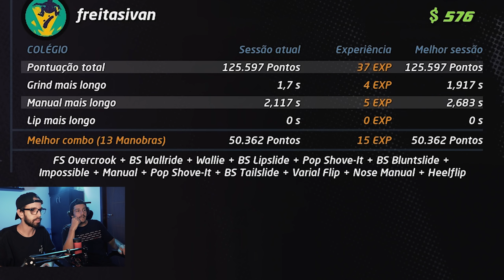NYJAH HUSTON E MULTIPLAYER NO NOVO TONY HAWK'S PRO SKATER 1+2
Mais um video jogando o novo TONY HAWK'S PRO SKATER 1+2 e dessa vez explorando os mapas do THPS 1 e o modo multiplayer! Jogamos com o Nyjah, Bob Burquist, Eric Koston e personalizamos um skatista!

LINK PRA COMPRA DO JOGO!

NOSSO SHAPE!!